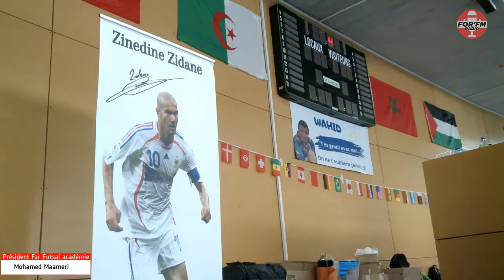Reportage Far Futsal académie 2ème édition 2023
For'fm est allé à la rencontre de Mohamed Maameri, président de Far Futsal académie qui a organisé la deuxième édition de Far Futsal au complexe Marcel-Cerdan de Farébersviller. Nous l'avons interviewer pour cette occasion.